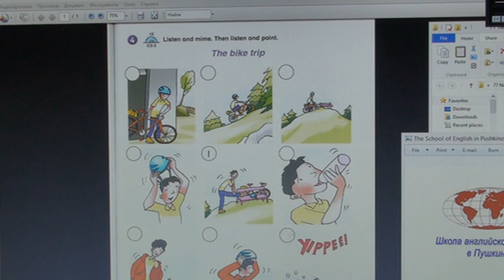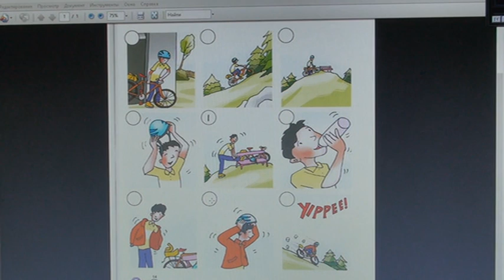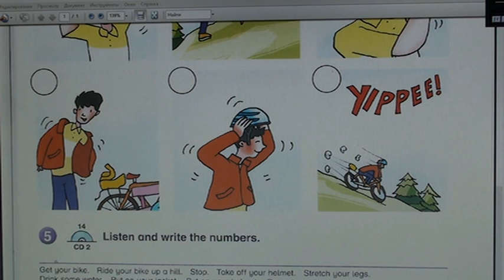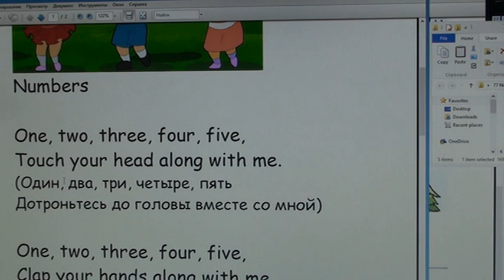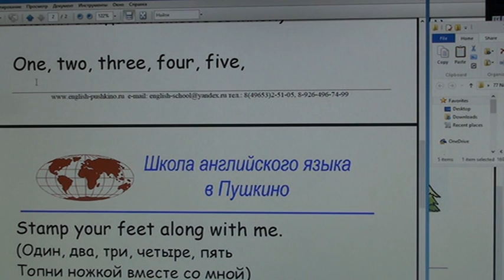77_2 Школа английского языка в Пушкино _ Дистанционное образование _ Урок 77_2 (возраст 6…8 лет)